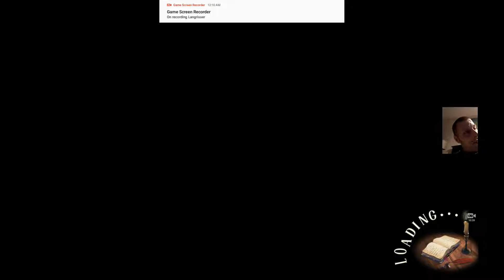Langrisser- Rachel not slowing anybody down